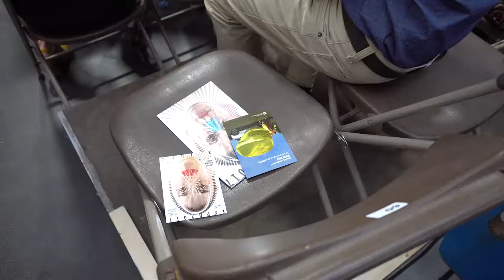La Academia de Amberes 2017 - Tendencias.tv #866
La Academia de Amberes es la Academia de Amberes. Y este año lo ha vuelto a demostrar con su Show final. Su tradición en moda viene de lejos, pero tal vez... El resto de la historia